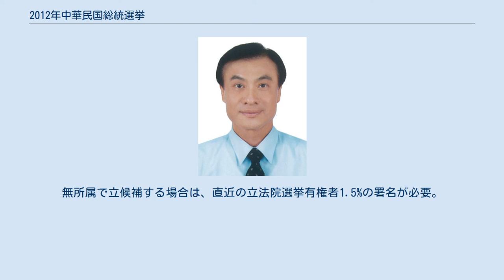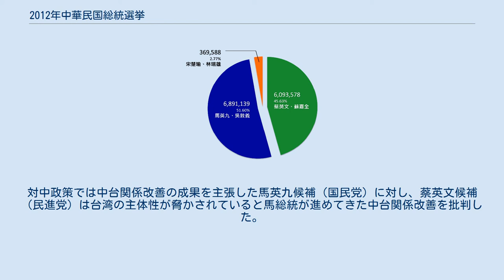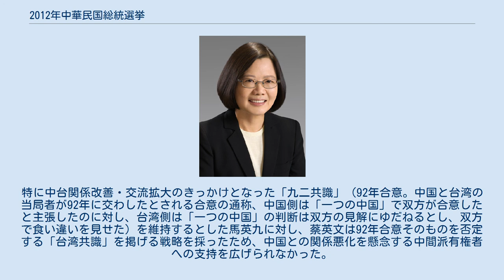2012年中華民国総統選挙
2012年中華民国総統選挙（2012ねんちゅうかみんこくそうとうせんきょ、中国語: 2012年中華民國總統選舉）は、2012年1月14日に中華民国（台湾）で行われた総統（第13期）を選出する選挙である。
副総統も同時に選出する。
 第八回中華民国立法委員選挙も同日実施され、史上初の総統選挙と立法委員選挙のダブル選挙となった。
 総統候補は副総統候補とペアで出馬し、比較多数の候補ペアを当選者とする。
総統任期は4年、連続再選は2回まで。
 選挙権は20歳以上の自由地区（台湾地区）に6ヶ月以上在住する中華民国国民。
在外住民にも選挙権が有する。
被選挙権は自由地区に6か月以上在住し、中華民国国民として15年以上経過した者で40歳を超えた時に被選挙人として登録される。
 ただし中華民国国籍を回復または帰化した者、大陸地区（中華人民共和国）あるいは香港、マカオから台湾に移住した国民は被選挙人として登録できない。
 立候補にあたって政党（直近の国政選挙で5％以上の得票）からの推薦を得るか、複数の政党による推薦（推薦政党の直近国政選挙の得票数合計が5%以上）が必要である。
無所属で立候補する場合は、直近の立法院選挙有権者1.5%の署名が必要。
 現職総統の馬英九以外に立候補はなく、2011年4月27日、馬英九を正式に次期総統候補に選任した。
同年6月19日、馬候補は、現職の行政院長（首相）である呉敦義を副総統候補に選任すると発表。
 現職党主席の蔡英文、元行政院長の蘇貞昌、元民進党主席の許信良が党内選挙に立候補し、2011年5月4日、蔡英文を正式に次期総統候補に選任した。
2011年9月10日、民進党秘書長蘇嘉全を副総統候補に指名。
同年9月24日の党大会（全国代表大会）で正副総統候補の擁立が正式承認された。
 選挙の主要争点は馬英九総統が進めてきた対中政策への是非、経済格差と福祉政策であった。
対中政策では中台関係改善の成果を主張した馬英九候補（国民党）に対し、蔡英文候補（民進党）は台湾の主体性が脅かされていると馬総統が進めてきた中台関係改善を批判した。
 選挙の結果、国民党の馬英九総統が、民進党の蔡英文と親民党の宋楚瑜を破って再選を果たした。
馬英九と蔡英文の得票差は6％弱、投票率は前回選挙（76.3％）を下回った。
 馬英九が勝利した要因は、中台関係改善の実績と現状維持路線（統一せず、独立せず、武力行使せず）が評価されたものと受け止められた。
特に中台関係改善・交流拡大のきっかけとなった「九二共識」（92年合意。中国と台湾の当局者が92年に交わしたとされる合意の通称、中国側は「一つの中国」で双方が合意したと主張したのに対し、台湾側は「一つの中国」の判断は双方の見解にゆだねるとし、双方で食い違いを見せた）を維持するとした馬英九に対し、蔡英文は92年合意そのものを否定する「台湾共識」を掲げる戦略を採ったため、中国との関係悪化を懸念する中間派有権者への支持を広げられなかった。